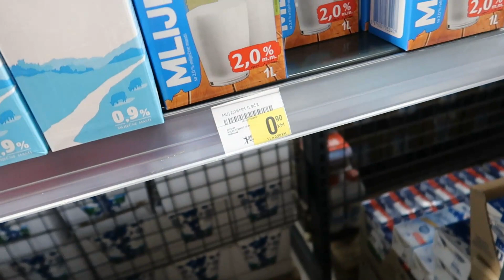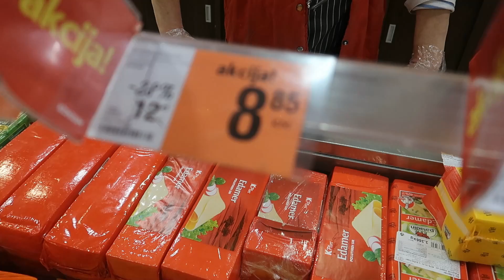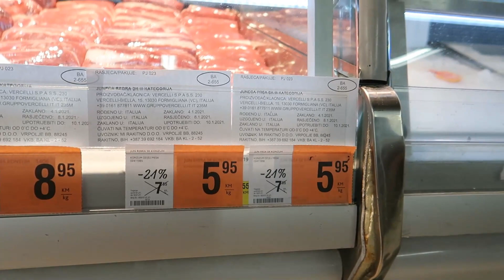Ernad ponovo u kupovini/kupuje sve na....